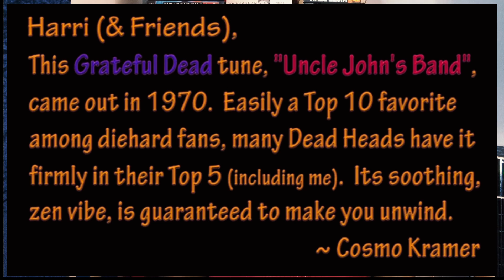GRATEFUL DEAD Uncle John's band ( Music Reaction) First time hearing